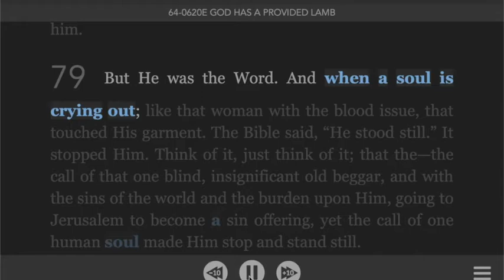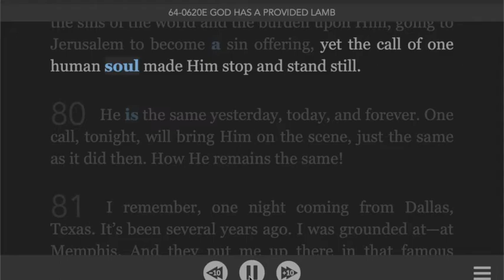ANG POR, Dia 26 De Agosto De 2020, As Águias Estão A Reunir Se Juntas, Carta Do Irmão Joseph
ANG POR, Dia 26 De Agosto De 2020, As Águias Estão A Reunir Se Juntas, Carta Do Irmão Joseph Branham
What we believe.